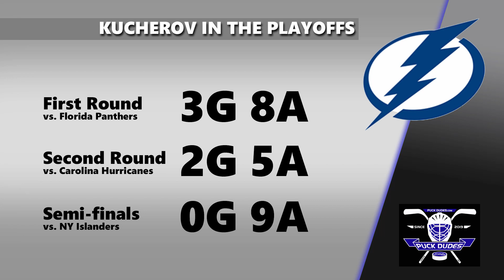New York Islanders 3-2 win over Tampa Bay Lightning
New York Islanders 3, Tampa Bay Lightning 2 (Summary of Game 6 in the series)

This is your recap of the 6th game in this NHL playoff semi-final matchup between the Tampa Bay Lightning and the New York Islanders. The Isles defeated the Lightning 3-2 in overtime to even the series at three games each, forcing a winner-take-all seventh game. The momentum of this NHL playoff series has swung back and forth several times; the Puck Dudes analyze who might have the edge going into the final game.

Game 7 will be back in Tampa Bay on Friday night, and the winner of that game punches their ticket to the Stanley Cup Finals to face the winner of the Montreal Canadiens vs. Vegas Golden Knights series.

As the Puck Dudes discuss in this video, there were some tough moments in this game, including a questionable hit on Lightning star Nikita Kucherov early in the first period, forcing Kucherov to leave the game.  Give us your thoughts on that hit in the comments below!

Game 6 highlights:
FIRST PERIOD
16:02 Brayden Point scores for Tampa Bay (1-0 for Tampa Bay) (Assisted by Anthony Cirelli)

SECOND PERIOD
12:36 Anthony Cirelli scores for Tampa Bay (2-0 Tampa Bay) (Assisted by Ondrej Palat and Brayden Point)
14:22 Jordan Eberle scores for New York (2-1 Tampa Bay) (Assisted by Mathew Barzal and A. Greene)

THIRD PERIOD
11:16 Scott Mayfield scores for New York (2-2 Tie Game) (Assisted by Mathew Barzal and Adam Pelech)

OVERTIME
1:08 Anthony Beauvillier scores for New York (3-2 Islanders win) (Unassisted goal)

Watch the whole video... Puck Dudes Paul and Adrian will give their score predictions for game 6!